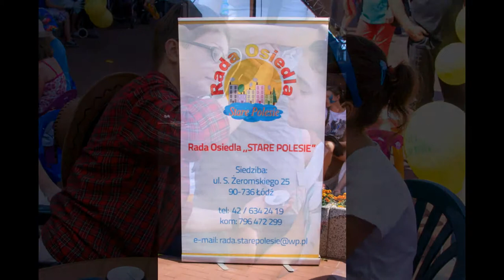Festyn Rodzinny na Zielonym Rynku [DDLodz.pl]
W sobotę (13 czerwca) odbył się Festyn Rodzinny na Zielonym Rynku. Więcej na Zdjęcia: Daniel Kowalczyk Zawsze najciekawsze informacje z Łodzi